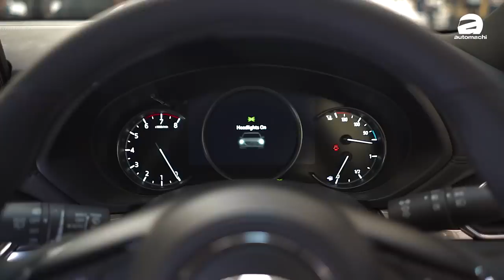2022 Mazda CX-8 终于有2.5T了！而且这次还有 MRCC和 Stop & Go！（新车介绍）｜automachi.com 马来西亚试车频道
这款车是我国市场少数的中大型 6/7 人座 SUV，它原本应该在去年就引入我国贩售，但是因为芯片短缺的关系，加上反复的疫情导致多次的 MCO，因此就被延迟到今年了，但迟到好过没到，它还是来了，并且由于我国的消费者对于柴油引擎不太受到消费者的青睐，因此原厂带来了全新的引擎选项。

外观部分，这款车采用了类似 AMG 的点状式水箱护罩设计，而这也是小改款最大的改变，可是其余的细节，它还是维持之前一样的设计，没有什么大改，那在车身下沿的保险杠、侧裙和轮拱等位置它都有黑色塑料防刮材质出现，看起来更为强调越野一点。

内饰它很好地延续了马自达一贯的高质感内饰设计和用料，但是和小改款前并没有太大的差别，不过原厂有为它的中控触屏主机尺寸加大至8寸，而支援 Apple CarPlay 和 Android Auto 是一定的，同时还有升级了和 Mazda3 同款的 MZD Connect 主机系统，用起来感觉更流畅，界面也更美观一点。

除此之外，它的座椅布局也是相当的丰富，以为原厂有 2+3+2、2+2+3 和 2+2+2 三种座椅布局，其中第二排双座位的 Captain Seat 的中间是可以选择要过道或是中央置物格，整体的个性化选择相当多，绝对符合不同家庭对于车内空间不同的需求。

值得一提的是这一次原厂也为这款车的引进了 MRCC 马自达雷达巡航系统，并且带有 Stop & Go 功能，在 Mazda 的车款中还是第一次！

动力方面，小改款前的车型是有两个动力配置的，分别是 2.5L Skyactiv-G 自然进气引擎及 2.2L Skyactiv-D 柴油涡轮增压引擎，前者的动力表现为 192 Hp + 258 Nm，后者就是 188 Hp + 450 Nm，不过小改款上原厂为了吸引更多的消费者，就带来全新的 2.5L Skyactiv-G 涡轮增压引擎，它的最大马力表现达 228 Hp，峰值扭力表现 420 Nm，变速箱还是维持 6 速自排变速箱的配置。

另外作为强调人马一体的马自达，原厂还为它加入了 G-Vectoring Control Plus 的专利技术，当系统侦测到你的车子转向过度时，会自动针对外侧车轮施加一点刹车，帮你完成转向，因此整体的操控表现也会比之前更好，而且对于这么大一台车，它还有 360° 全景影像，如果你去到了比较狭窄的停车场，有这个功能的话其实相当方便。

最后，小改款的 CX-8 已经正式在我国发布，那这一次的升级虽然迟了一点，但是虽迟但到，而且小改款上整体的升级也非常明显，不管是驾驶操控感还是整体车内舒适度配置都不错，那不知道最近想要买中大型 SUV 的你会考虑这款车吗？

以下为CX-8的价格表：

CX-8 2.5 Mid 2WD：RM 180,074.40
CX-8 2.5 High 2WD：RM 185,852.40
CX-8 2.5 High Plus 2WD：RM 199,953.40
CX-8 2.5T High Plus AWD：RM 214,625.40
CX-8 2.2D High 2WD：RM 207,158.80